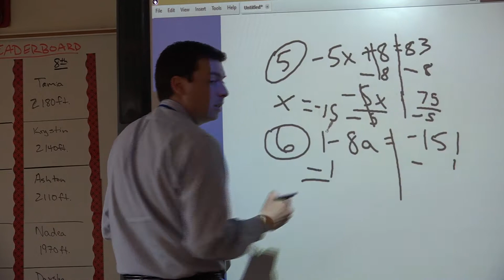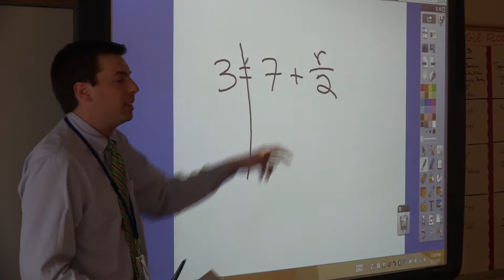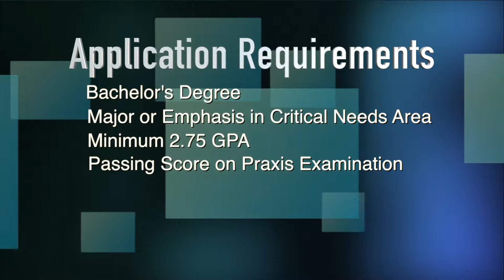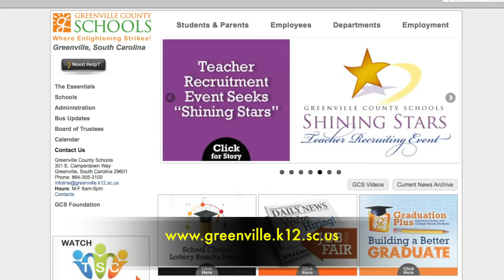GATE Program Teacher Recruitment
The Greenville Alternative Teacher Education (GATE) program is designed to give college graduates in the fields of math and science an alternative route to achieving teacher certification within Greenville County Schools.